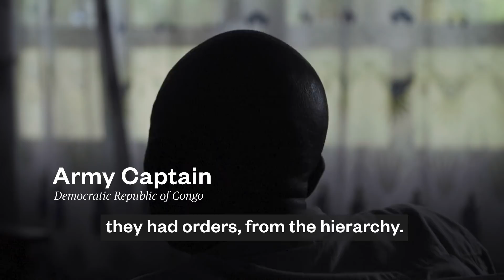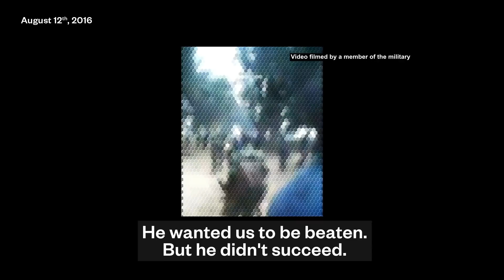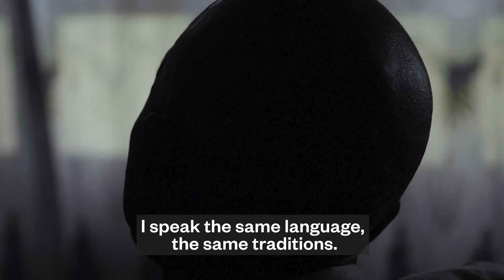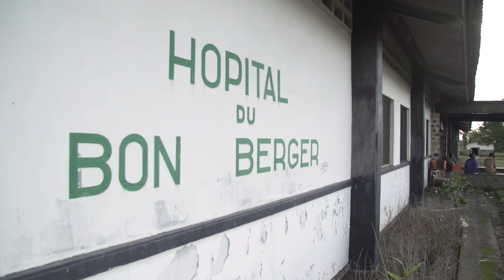Democratic Republic of Congo in Crisis as Kabila Clutches to Power | NBC Left Field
The Democratic Republic of Congo is experiencing one of its most violent periods in nearly two decades, a humanitarian crisis rarely covered by the media. NBC Left Field went to the Kasai region and saw alleged evidence of crimes against thousands of Congolese people. We spoke to an ex-militia leader about what led to an uprising against the government in 2017, as well as child soldiers about why they took up arms. The United Nation warns that the humanitarian situation in the DRC is at par with Iraq, Syria, and Yemen—all while the country's president, Joseph Kabila, refused to step down after his term ended in 2016.

Reporter/Producer
Mélanie Gouby

Editor/Narrator
Adam Saewitz

Joe Van Eeckhout